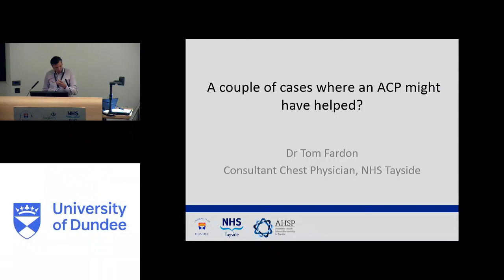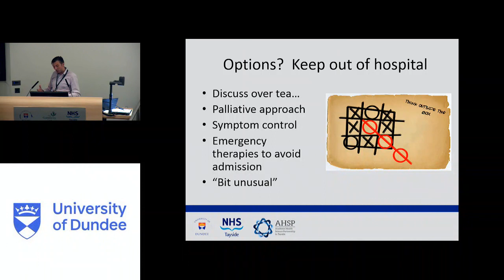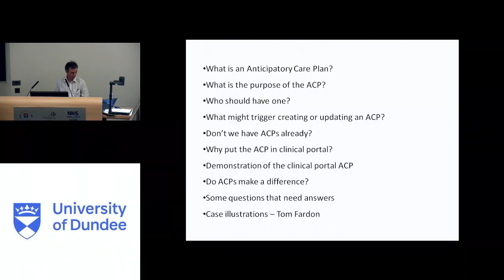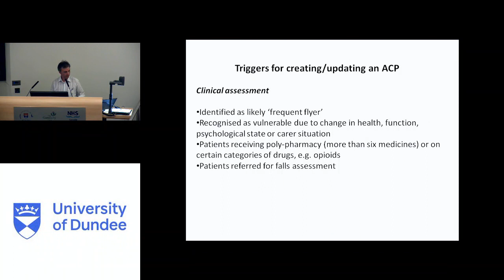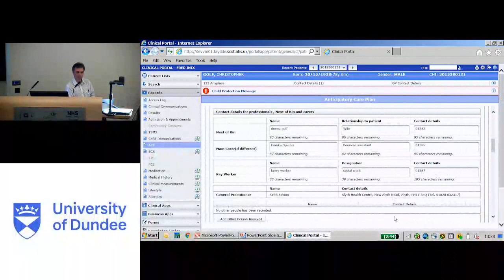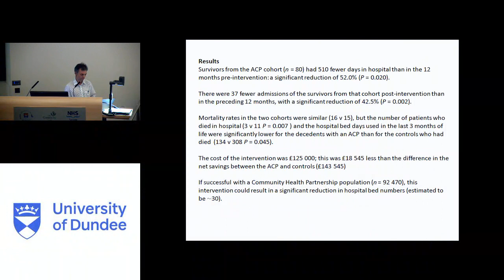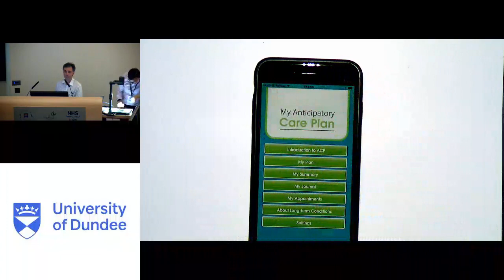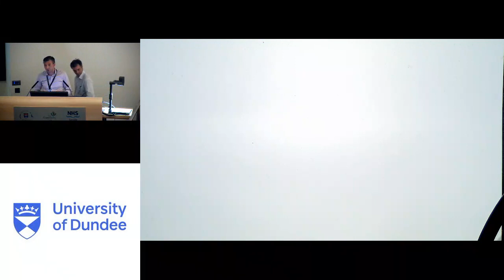Grand Rounds 6th July 2017 ACPs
Cliff Barthram, local lead for eMedicine, presents the culmination of work carried out to unify the Anticipatory Care Pathways across Tayside, integrating into Clinical Portal.  Before that, Tom Fardon gives a couple of examples of care where an ACP might have been helpful.  There is a lot of discussion at the end of this talk about how we take the ACP issue forwards.